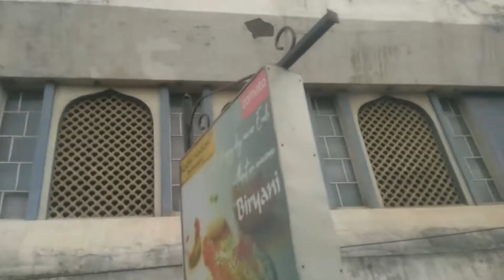डाल्टेनगंज बस स्टेन काहा है कैसा है 🚍🚍Daltonganj Bus Stand 😊😊☺☺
आप सभी दोस्तों को मेरा नमस्कार🙏🙏🙏

तो frends कैसे  है आप सब उमीद करता हूँ आप सब बहुत अच्छे होंगे
तो आज मैं डाल्टेनगंज  में बीएस स्टेन दिखाऊंगा जो की डाल्टेनगंज में बीएस स्टेन का रास्ता छ मुहान से रास्ता है और यहाँ से आपको सभी जगह की बस 24 घंटे रहती है । तो इस videoको लास्ट तक देखिएगा उमीद करता हु ये मेरा vlogs आप सबो को पसंद आया होगा ।
मेरा vlogs देखने के लिए आपको

1 All railway station
2 All park
3 All U.p Market
4 Dall u.p Vlogs
5 Chopan U.p Vlog
6 wyndham ganj vlogs
7 All Jharkhand Bus stand
8 Daltonganj Vlogs
9 u.p vlogs
10 Village Life Vlogs
11 Evening Walking Vlog
12 Train se.SFR and vlog
13 Bike raids and Vlog
14 All india Market Vlog
15 Nagar untari vlog
16 All Temple Vlog